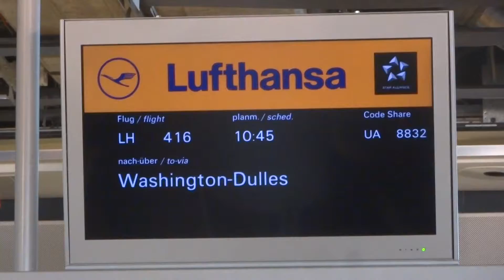Aruna & Hari Sharma at Frankfurt Gate Z-22 for flying Lufthansa LH416 to Washington DC, May 20, 2016